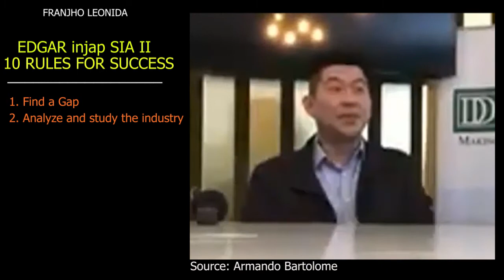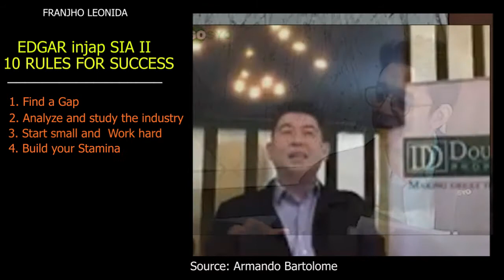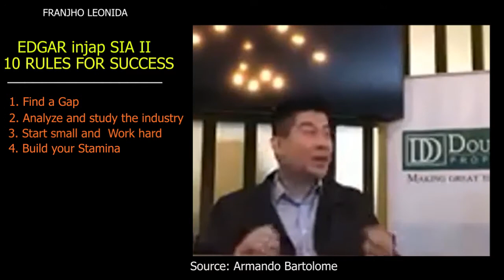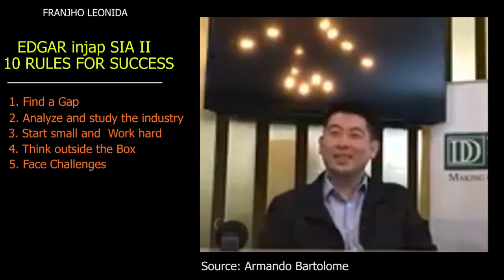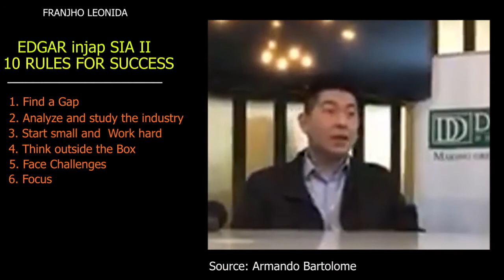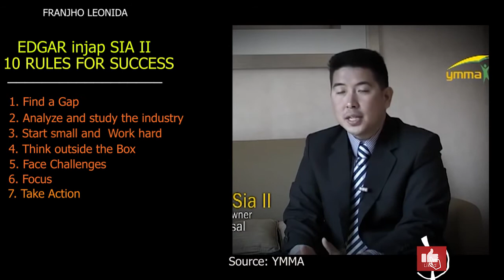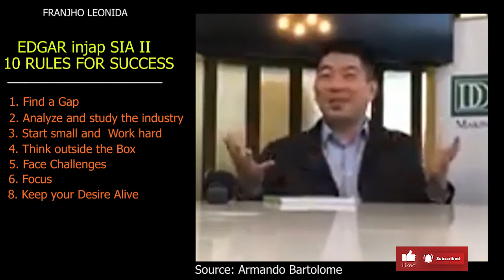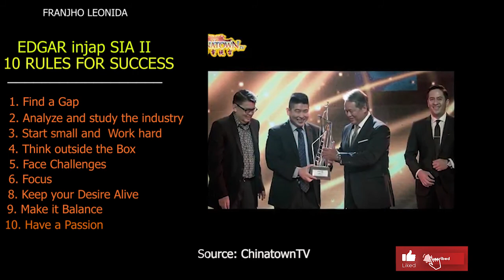EDGAR "Injap" Sia II Rules for Success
Edgar "Injap" Jaruda Sia II (born 1977) is a Filipino businessman. Sia is the chairman of DoubleDragon Properties (and co-owner with billionaire Tony Tan Caktiong), and the founder of the Mang Inasal fast food restaurant chain.In 2011, Sia become the youngest billionaire in the Philippines at the age of 34 after selling his 70% stake in Mang Inasal to Jollibee.
Sia was born in Iloilo City in 1977 and grew up in Roxas City, the eldest of three siblings having parents from both Capiz and Iloilo.[6] He was nicknamed "Injap", a portmanteau of "Intsik" (the Filipino pejorative for a Chinese person) and "Japanese"; as his father, Edgar Sr., is half Chinese, while his mother, the former Pacita Jaruda, is half Japanese.
Sia had planned to become an architect, but dropped out of the University of San Agustin to start a business career